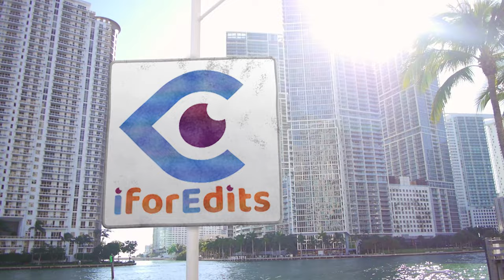Very Unique Action ( TYPE 2) Promo/Slideshow/Presentation - Green Screen | FREE TO USE | iforEdits